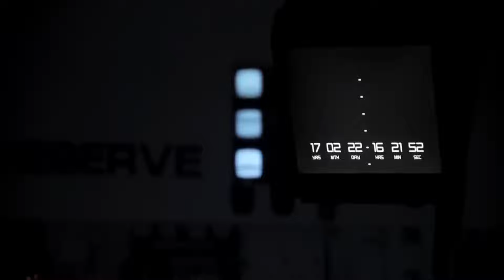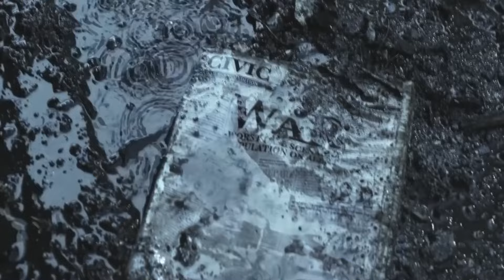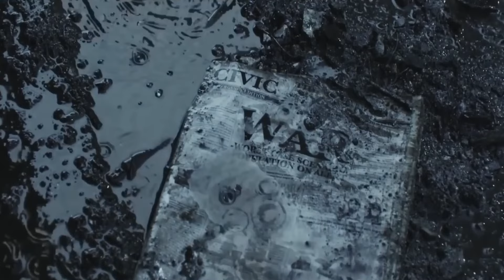S-a INGHETAT Pentru A Evita APOCALIPSA, S-a TREZIT Dupa 17 Ani Si Lumea S-a Prabusit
Numele Filmului: Ultimul0m